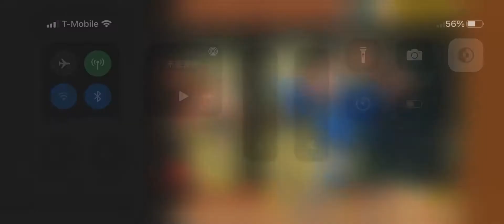猫咪大战争大狂乱鱼猫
MAX电脑狙击手
基本100/Ex40/狂乱40